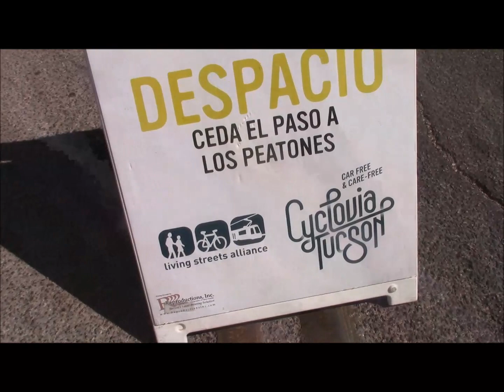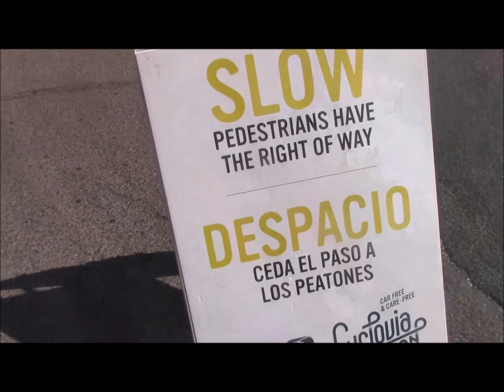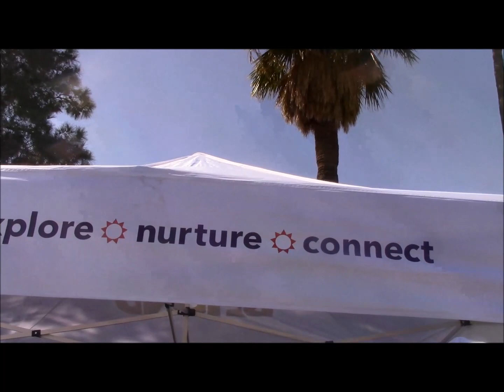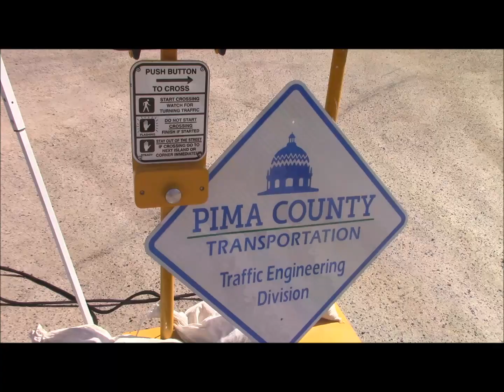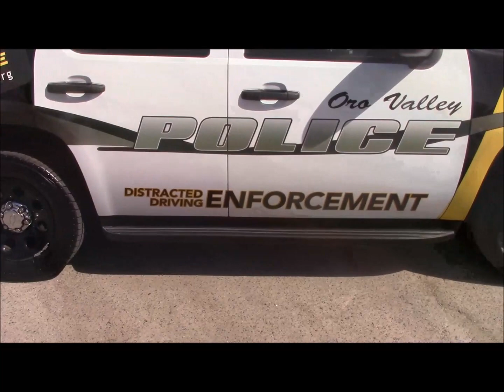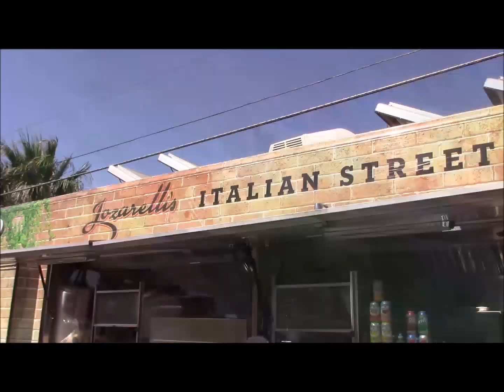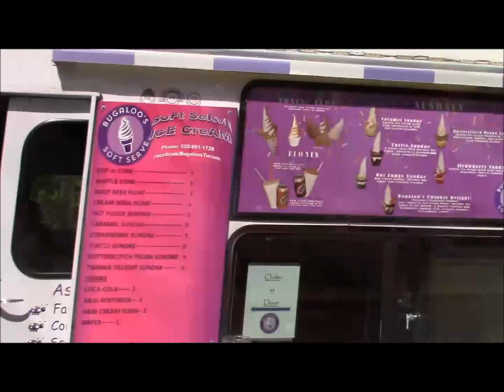Cyclovia Tucson 2018 !